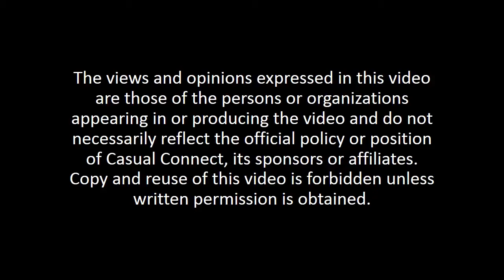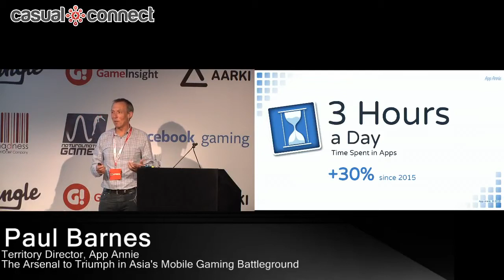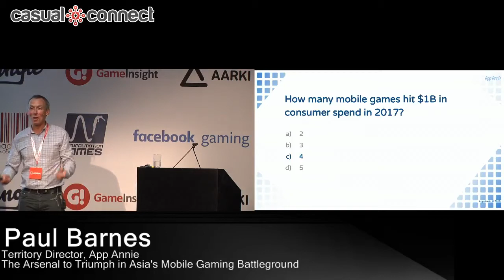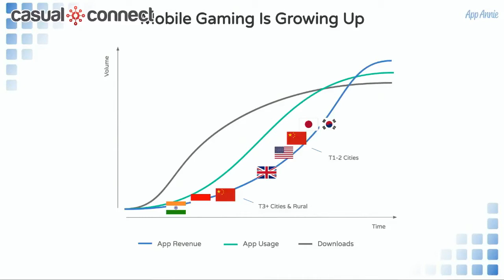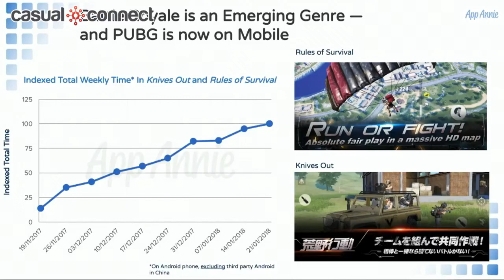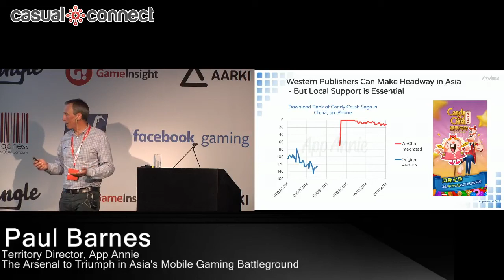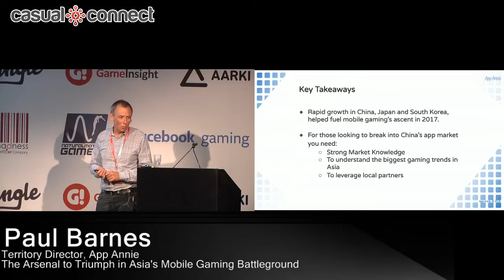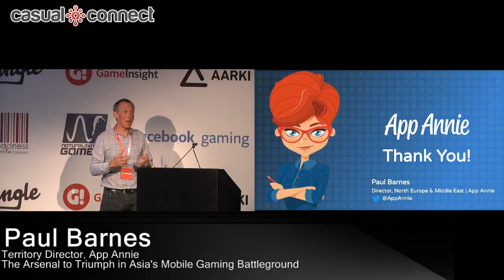The Arsenal to Triumph in Asia’s Mobile Gaming Battleground | Paul Barnes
Delivered at Casual Connect Europe 2018. The Chinese mobile market towers over most other markets in more ways than one. It has over one billion mobile devices, and generates over 20 billion hours of in app usage time - more than 4 times as much as any other country. By any measure, China represents enormous opportunity when it comes to mobile gaming. Join App Annie as it explains the growing opportunity that Asia presents to European publishers - how the mobile gaming market has grown over the past year, what factors are driving this growth and how to leverage this for maximum impact.